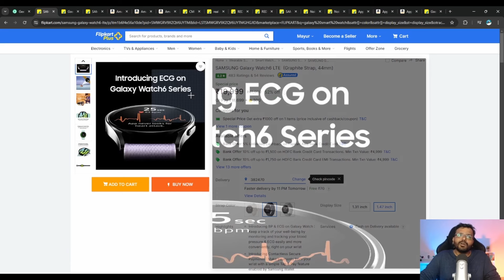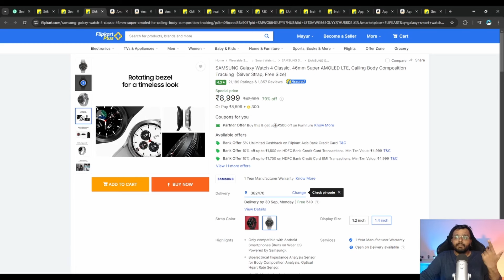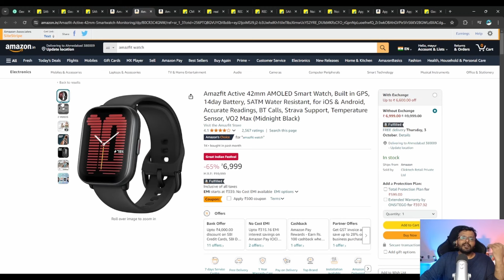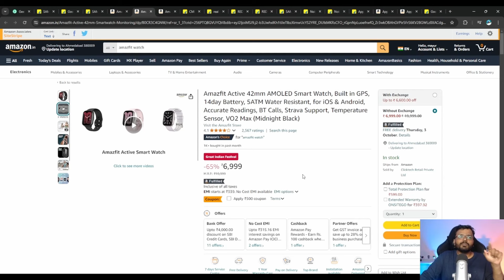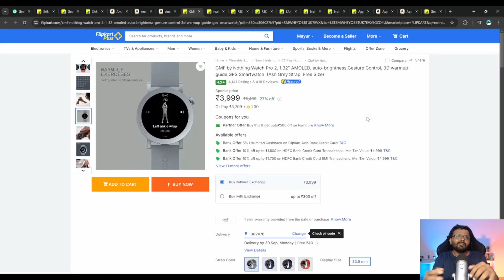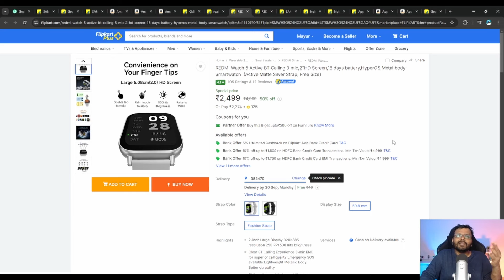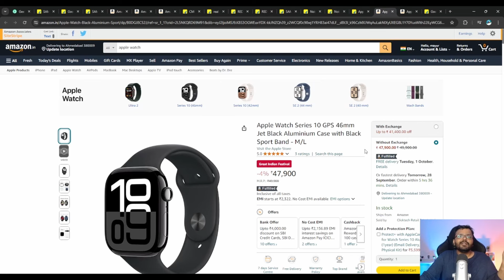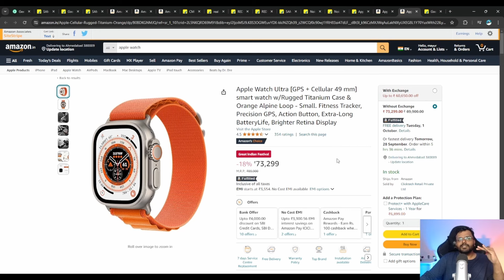Best Deals On Smartwatch | Amazon Great Indian Festival 2024 & Flipkart Big Billion Days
Discover the best smartwatch deals from the Amazon Great Indian Festival 2024 and Flipkart Big Billion Days! Don't miss out on huge discounts and offers on best android and gps enable smartwatches.

Best Android Smartwatch in Great Indian Festival & Flipkart Big Billion Days

1. SAMSUNG Galaxy Watch 6 LTE

2. Google Pixel Watch 2

3. SAMSUNG Galaxy Watch 4

Best Smartwatches Under 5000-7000 Rs
4. Amazfit Active Edge

5. Amazfit Active

6. Amazfit Bip 5 Unity

7. CMF by Nothing Watch Pro 2

8. realme Watch S2

9. REDMI Watch 5 Active

10. SAMSUNG Galaxy Fit3

11. REDMI Watch 3 Active

12. Noise Colorfit Icon

13. Noise Crew

Premium Smartwaches Deals & Offers

Apple Watch Series 9
Apple Watch Ultra